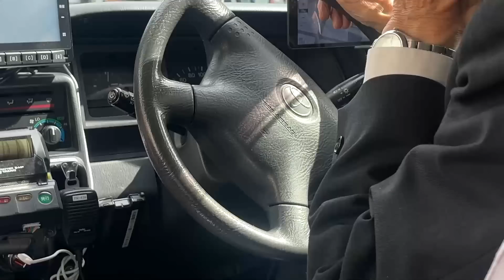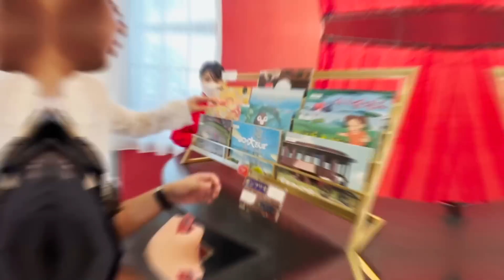JAPAN ADVENTURE W/ FRIENDS! (ANDAMING NANGYARE!) | JELAI ANDRES